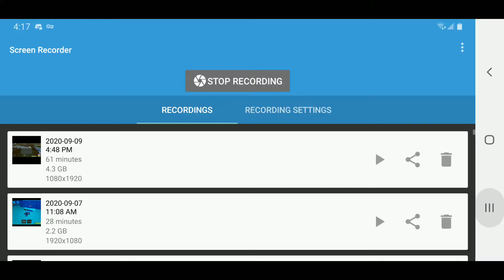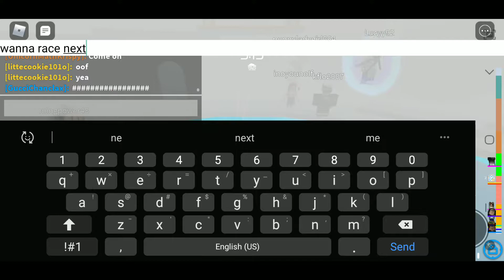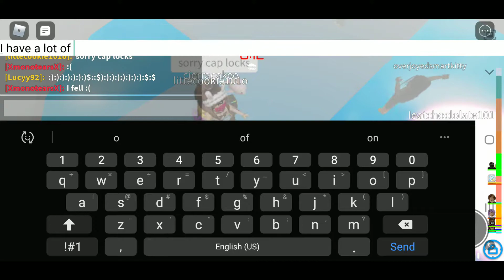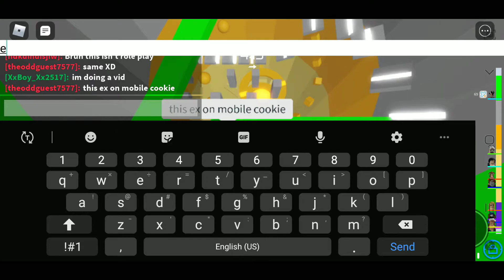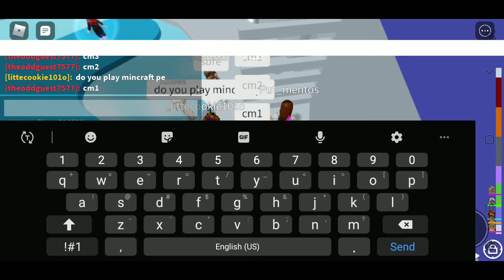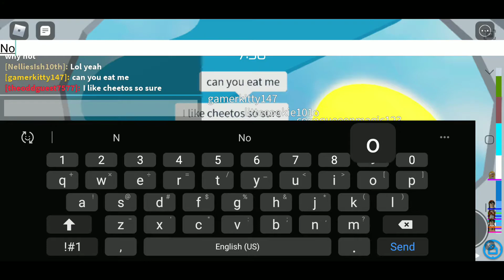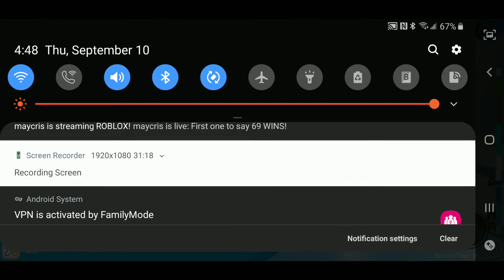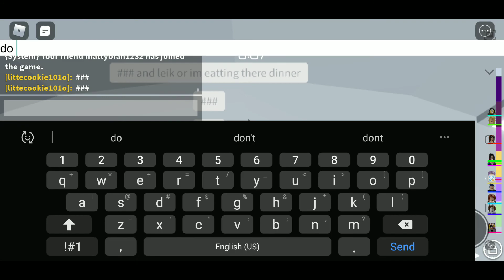pranking a server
shout out to little cookie:3